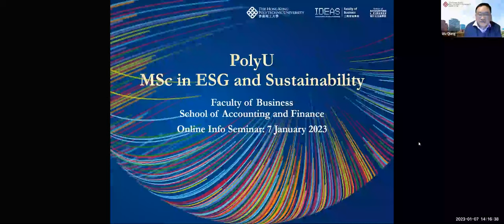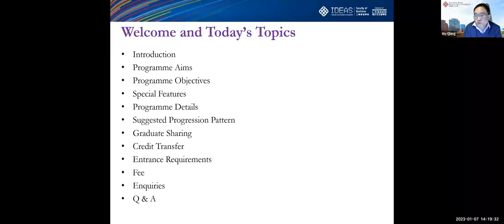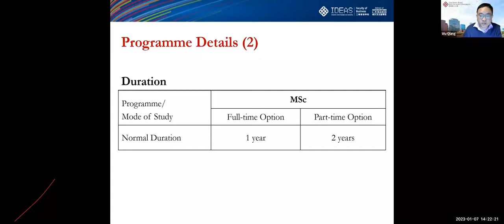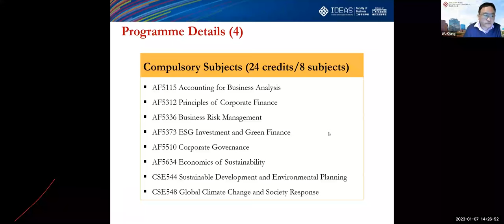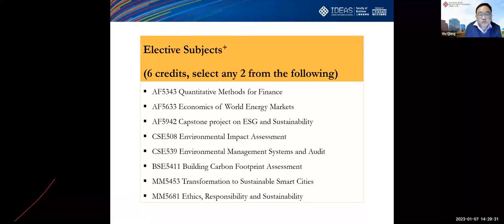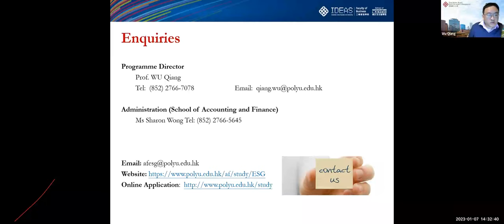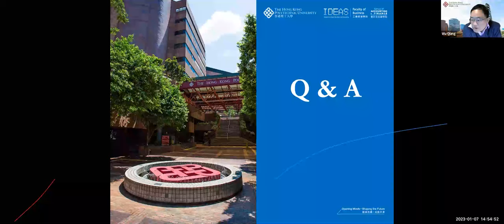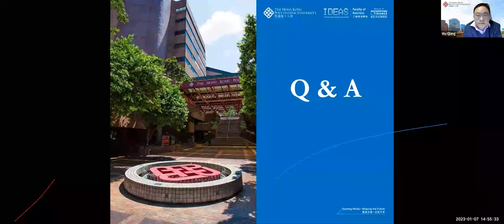PolyU Info Day for Taught Postgraduate Programmes - MSc in ESG and Sustainability